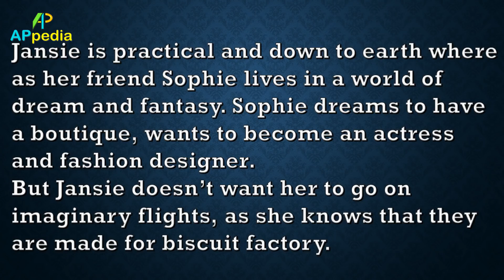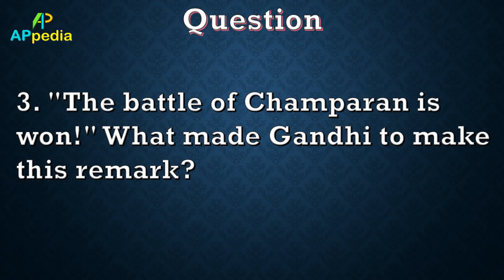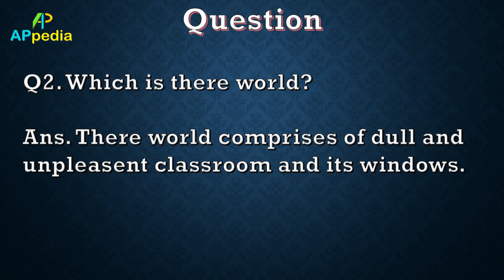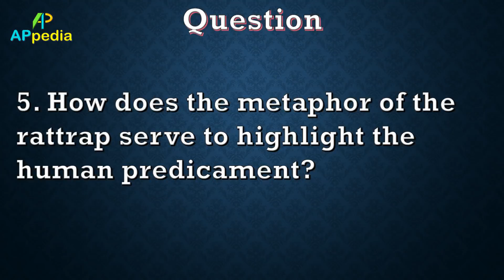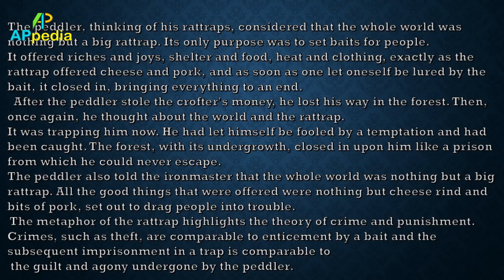5 Most Important Questions of Flamingo🔥| Value based question covered | 99.9% Chance to be in exam!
Hello Friends..!!
In this video I have covered 5 questions of Flamingo which are very very Important from exam point of view.
I have also given live demonstration of how to write answer in exam.